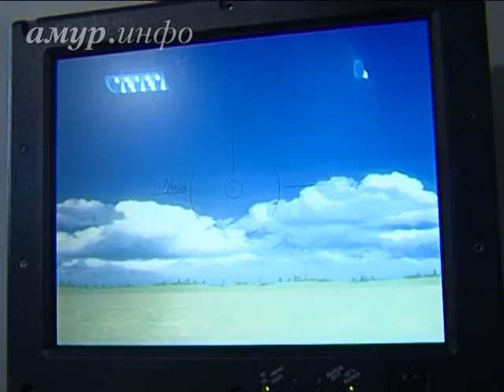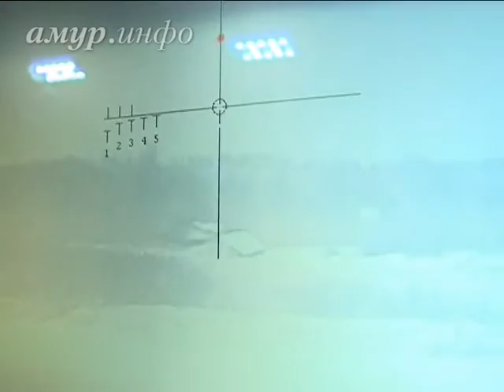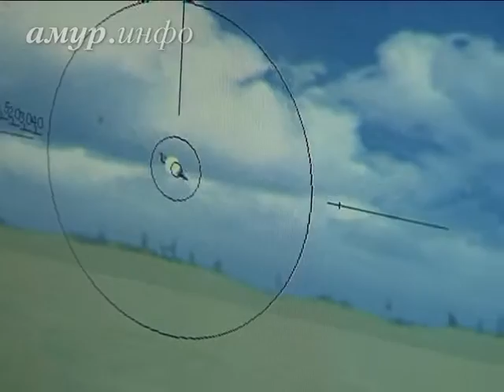Курсантов ДВВКУ учат стрелять виртуальными ...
Тренажёр стоит 9 миллионов рублей, но это выгодное приобретение, говорят в ДВВКУ Ссылка на сайт / Видео предоставлено ТК "Альфа канал"